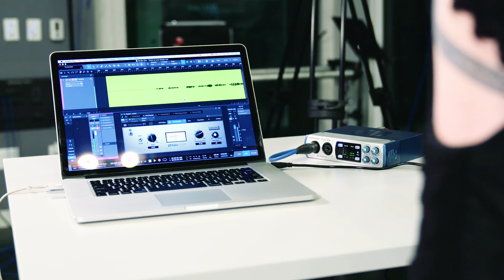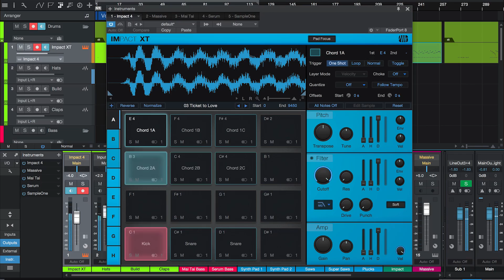PreSonus—HEAVYGRINDER & KATFYR "Ticket to Love" Live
Studio One 4 is here—Create Without Boundaries. Produce Without Limits.